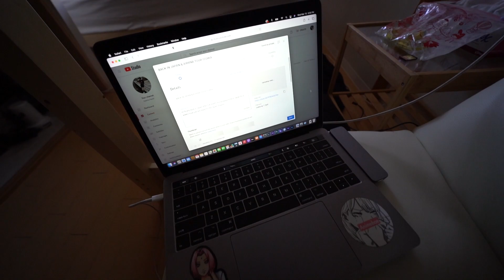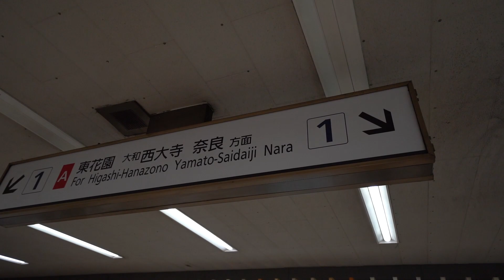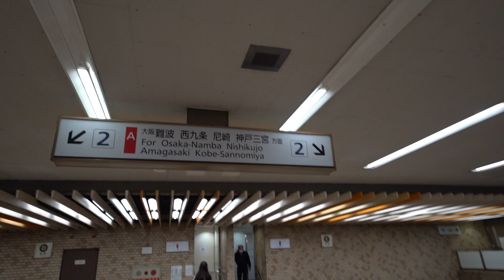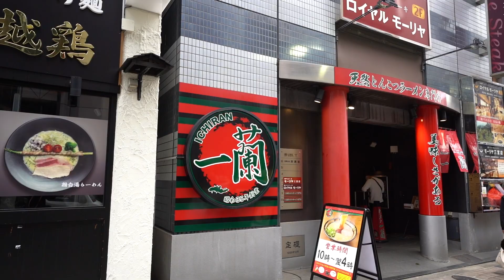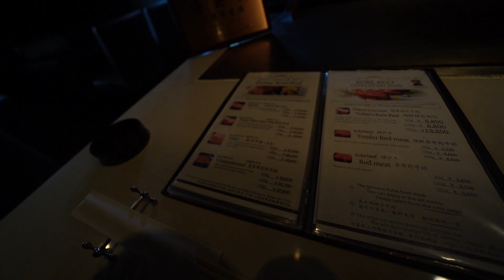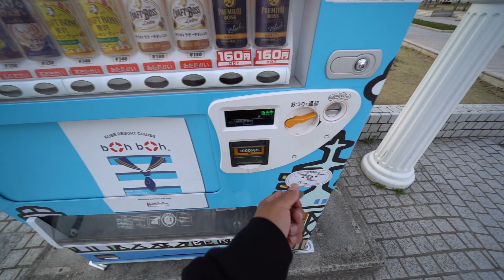A DAY IN KOBE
took a day trip out to Kobe ate some Kobe beef hung out at the park and made some new friends!